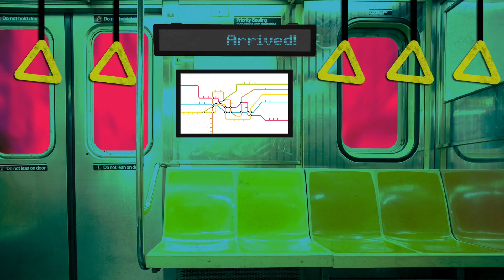Winshape Camps for Girls, Young Harris